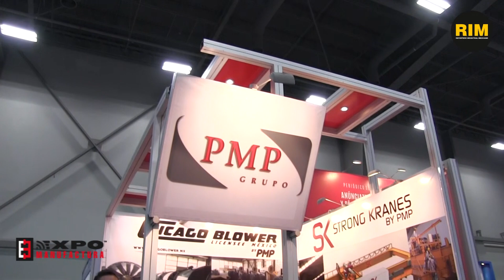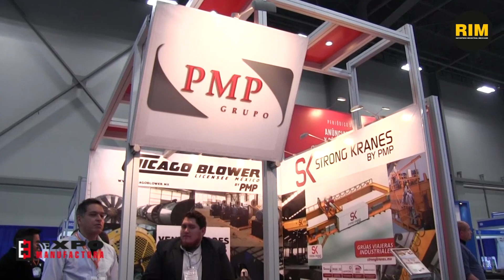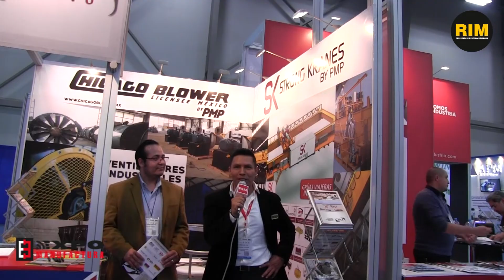Grupo PMP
Reportero industrial Mexicano - Expo Manufactura 2019